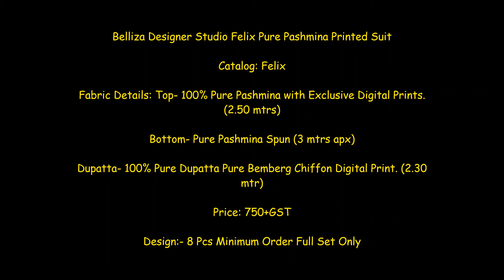Belliza Designer Studio Felix Pure Pashmina Printed Suit || Latest Design Of Wollen Dress Materials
Belliza Designer Studio Felix Pure Pashmina Printed Suit

Catalog: Felix

Fabric Details: Top- 100% Pure Pashmina with Exclusive Digital Prints. (2.50 mtrs)

Bottom- Pure Pashmina Spun (3 mtrs apx)

Dupatta- 100% Pure Dupatta Pure Bemberg Chiffon Digital Print. (2.30 mtr)

Price: 750+GST

~ ENQUIRY/ORDERS

pure pashmina suits price,
pure pashmina suits,
pure pashmina fabric,
pure pashmina suits wholesale,

kashmiri woolen dress material
woolen suits wholesale online ,
woolen salwar suit for ladies ,
woolen suit fabric for ladies ,
woolen suit material ,
woolen suits for ladies ,
party wear woolen suit ,
winter suits for ladies wholesale ,
woolen salwar suit design
pure woolen suits